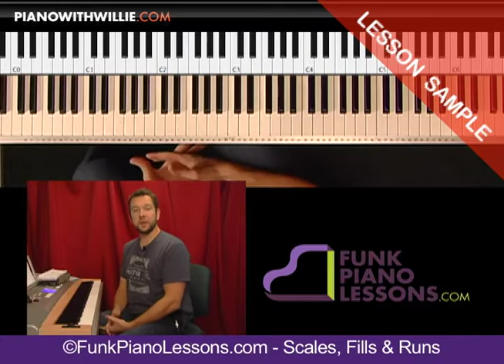Piano Scales, Fills and Runs - Riffs and runs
This lesson (perfect for ALL styles, not just funk) will teach you several different scales, fills and runs. I will show you both the notes AND how to create your own fills and runs using your rhythmic vocabulary.

== Need Direction? ==

At PianoWithWillie you’ll find an active User Forum along with coaching directly with Willie. Stop struggling with deciding what to practice next. For over 10 years, PianoWithWillie has been teaching beginners to pros how to take their piano playing to the next level.

Learn your favorite songs, styles of music, riffs, improvisation, arranging, reharmonization, music theory and more You’ll find sheet music and video tutorials for all playing levels...including complete beginners.

-Willie